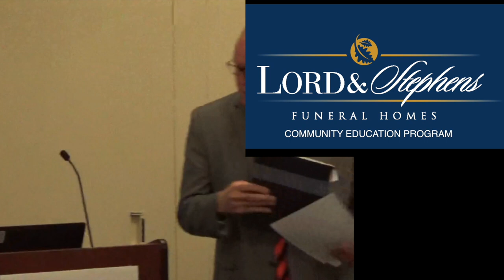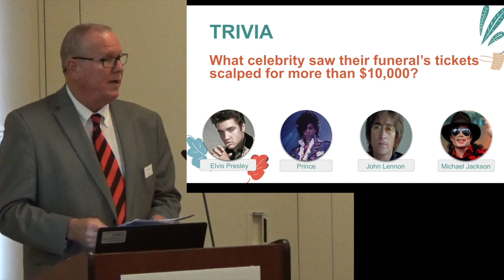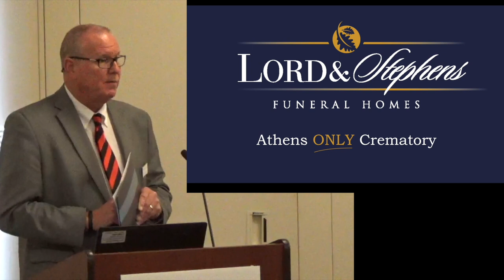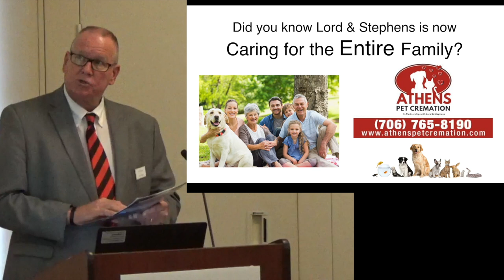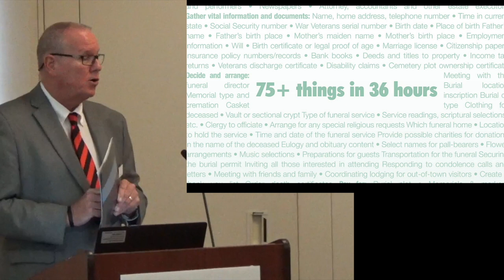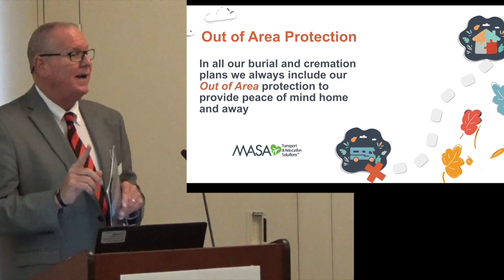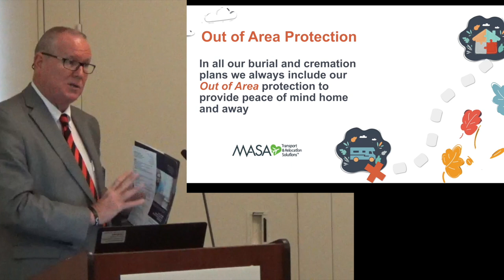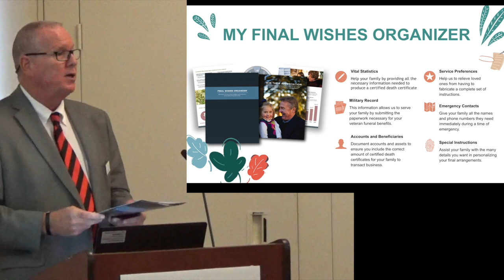BROWN BAG Lunch-n-Learn at the Library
Join Athens- Clarke County Library guest Ray Finger, Advance Planning Specialist and After Care Counselor at Lord & Stephens Funeral Homes, as he discusses questions and concerns about choices and resources for final care and after-care counseling.